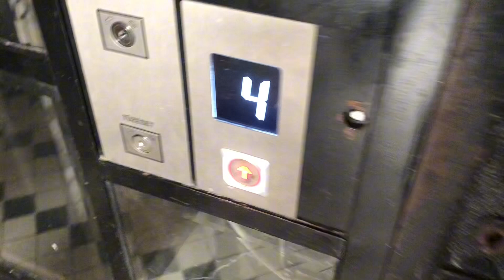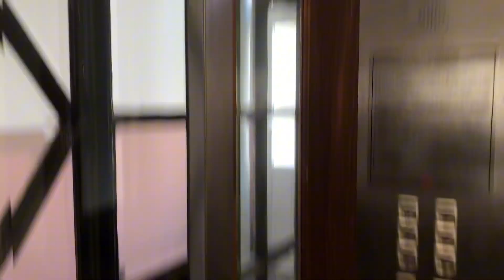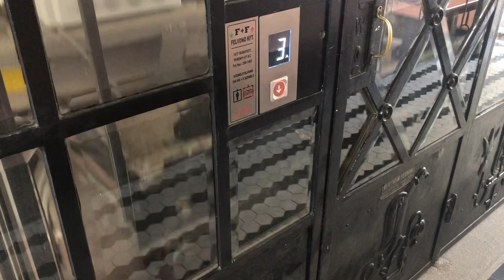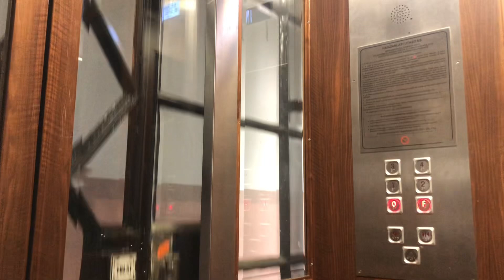1940s Wertheim traction elevator (mod. F+F FELVONÓ Kft.) - Budapest, Attila út 133.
Brand: Wertheim
Type: traction
Capacity: 500 kg / 6 persons
Floors served: 6(F,0,1,2,3,4)
Year: 1940s

01.2024